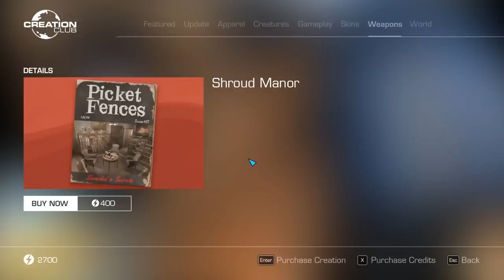The Story of Shroud Manor & Mob Boss Louie Trevisani - Creation Club Update for Fallout 4